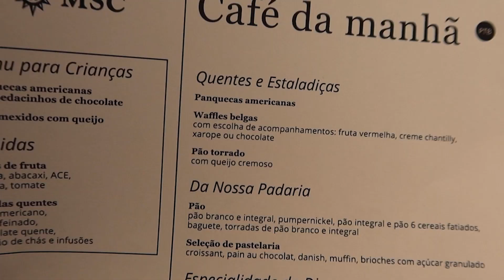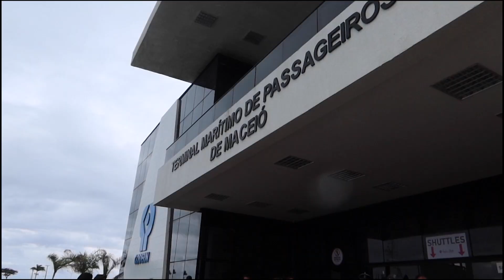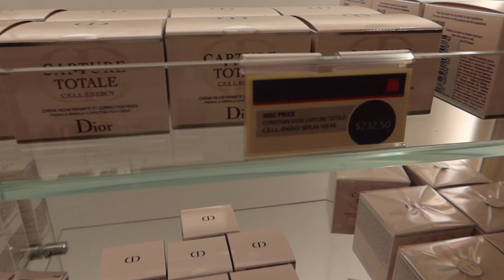PERRENGUE EM MACEIÓ + NOITE DE KARAOKÊ | MSC SEASHORE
PERRENGUE EM MACEIÓ + NOITE DE KARAOKÊ | MSC SEASHORE VLOG4 // No quarto vlog da viagem, fizemos a nossa primeira parada, em Maceió, e passamos por alguns perrengues. Na volta para o navio, encontrei uma amiga muito querida e curtimos uma noite de karaokê. Espero que goste!

💖 Quem fez minha vinheta?

💖 VÍDEOS NOVOS SEGUNDAS, QUARTAS E SEXTAS ÀS 18H